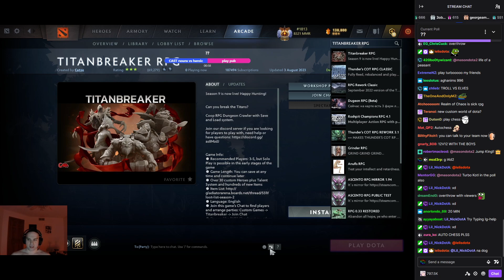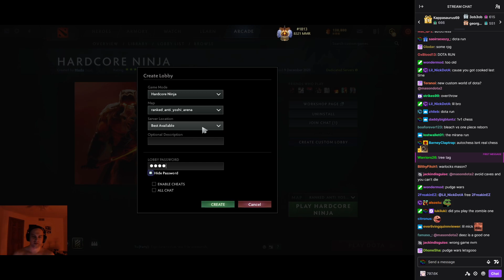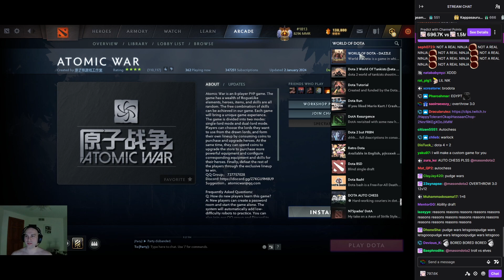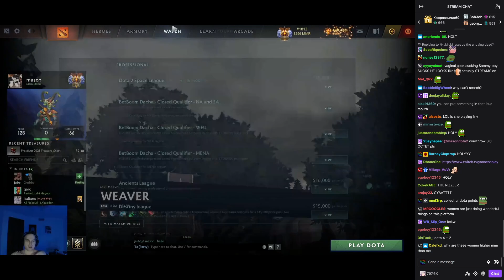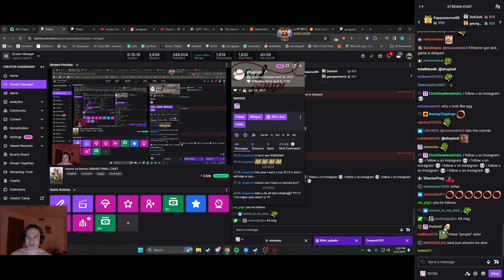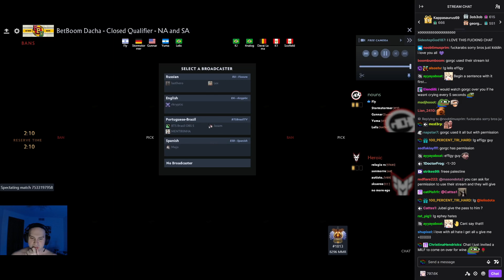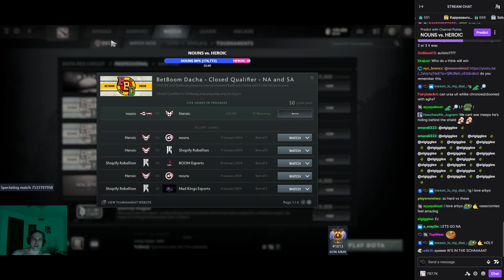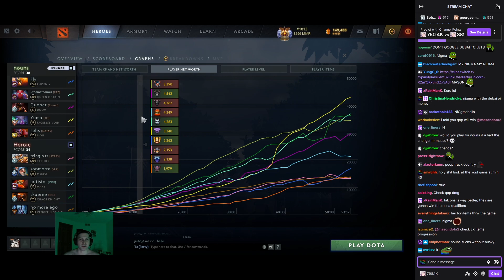[Betboom Dubai NA/SA Qualifier] Mason, Moonmeander Rodeo & Cast Nouns vs Heroic Game 4 [With Chat]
11/01/24